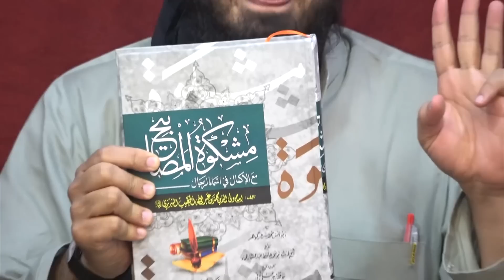23-ILMI-o-Tahqeeqi MAJLIS (Open Q & A Session) with Engineer Muhammad Ali Mirza Bhai (19-Aug-2018)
'' ILMI-o-Tahqeeqi MAJLIS '' is a NEW Serial of Open Q & A Sessions with Engineer Muhammad Ali Mirza Bhai, started on 18-March-2018. It is recording of Q & A Sessions, already being held, just after each Weekly QUR'AN Class of Engineer Muhammad Ali Mirza Bhai on each SUNDAY after ZOHER (01:30 pm) at QUR'AN-o-SUNNAT Research Academy, Tehsil Road, opposite Thana Sader JHELUM